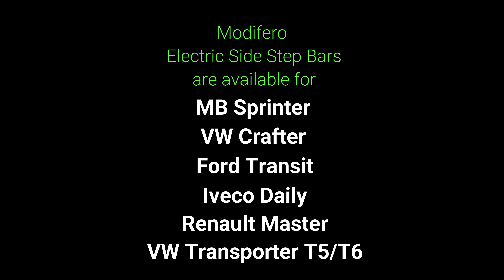Modifero Automatic Electric Side Step Bar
Modifero automatic electric power side step is available for MB Sprinter, VW Crafter, Ford Transit, Iveco Daily, Renault Master, and VW Transporter T5/T6 vehicles, caravans, and campervans. It is stylish, automatic, folding, economic and can be fitted to vehicles very easily. Worldwide shipment at reasonable costs.